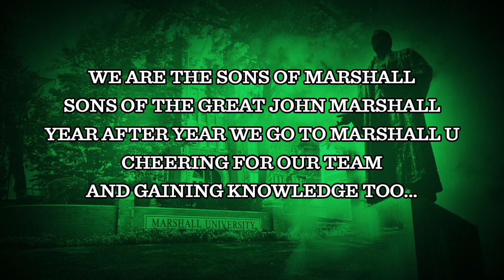Marshall University Fight Song - Sons of Marshall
The 2004 Marshall University Marching Thunder performs the school fight song, "Sons of Marshall." Audio from the official CD.